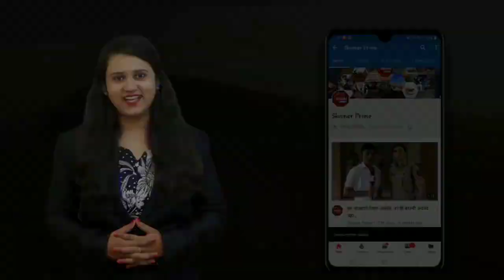भर पावसात शरद पवारांनी सातारा येथे उदयनराजेंना धुतले l वय 80 वर्ष ,पायाला जखम असताना पवारांचे भाषण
भर पावसात शरद पवारांनी सातारा येथे उदयनराजेंना धुतले l Satara Sharad Pawar Rain Speech